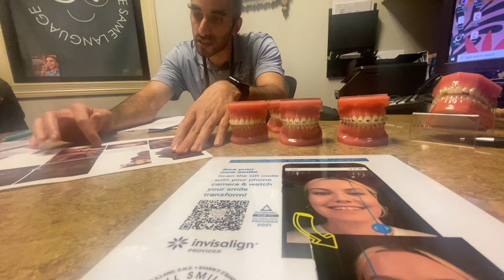I GOT MY BRACES 🫣🔥🔥